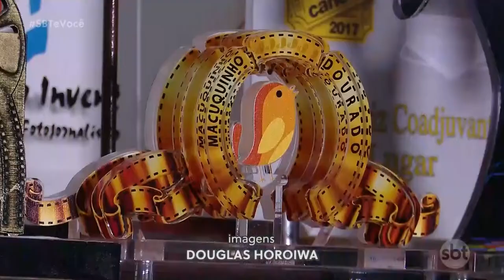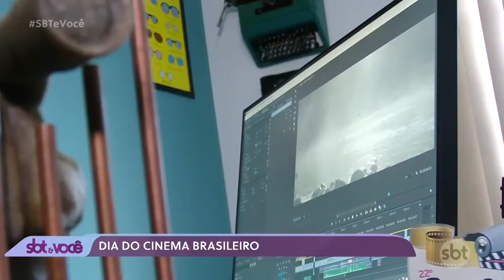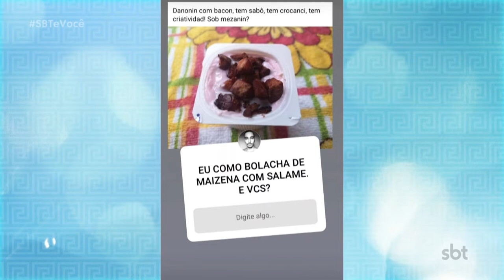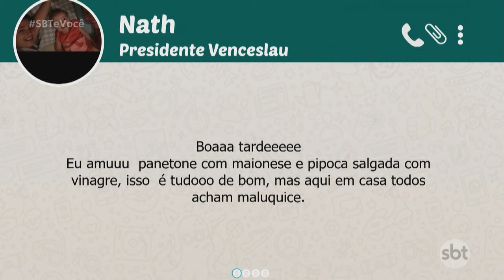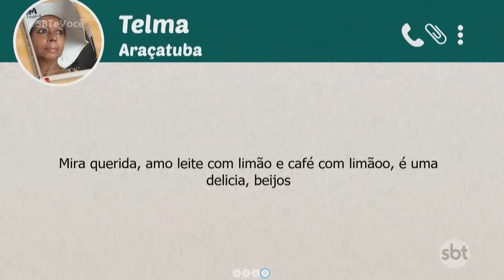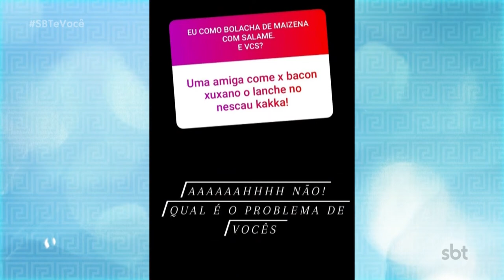SBT e Você - (18-06-2021)